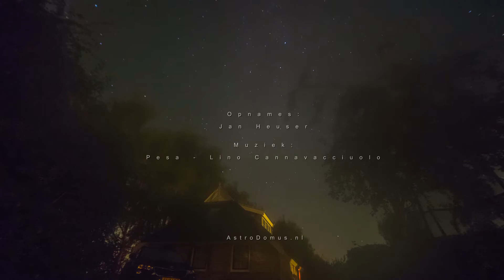Melkweg Drenthe okt 2020 en april 2021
In het najaar van 2020 en voorjaar van 2021 was ik een korte week in Drenthe en heb daar een paar opnames van de melkweg kunnen maken dat daar over de akkers te zien was.